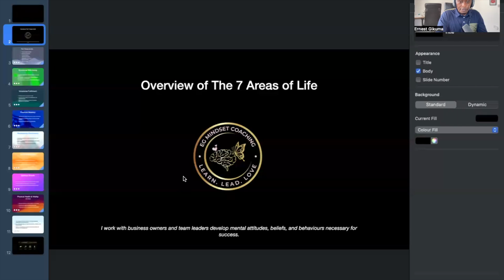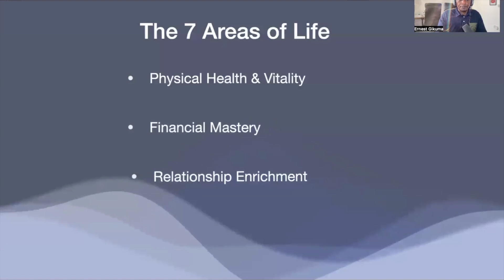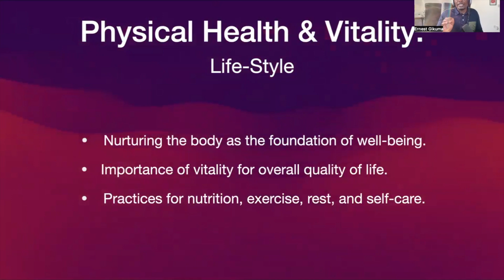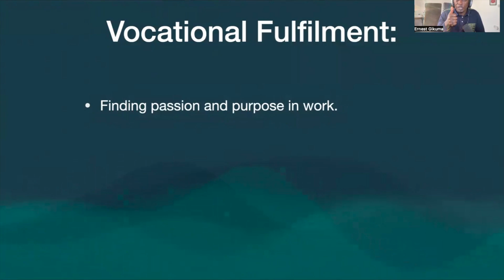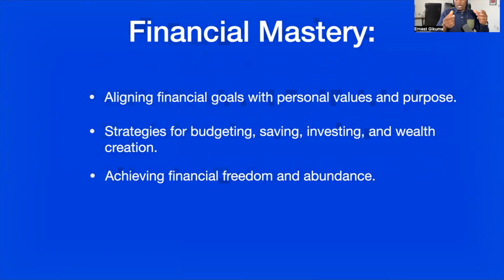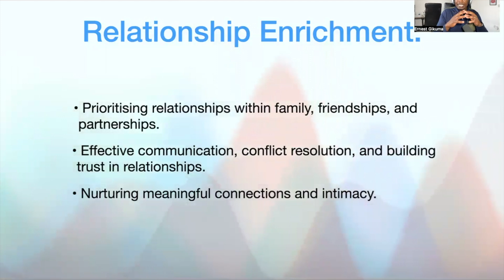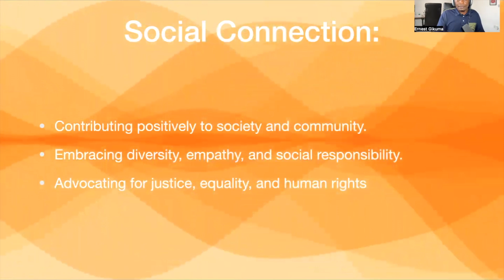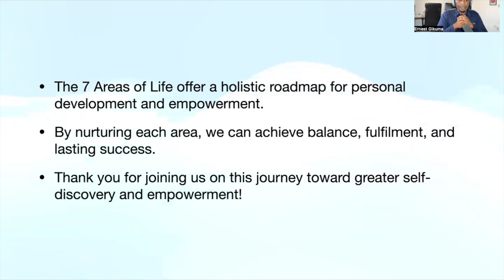Surviving a Car Crash & The Seven Pillars of Fulfillment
Mastering the Seven Areas of Life - Guide

1. Physical Body
   - Prioritize health and fitness to boost energy and longevity.
   - Regular exercise, balanced nutrition, and adequate rest are key.

2. Emotions and Meaning
   - Learn to manage your emotions effectively.
   - Find deeper meaning and purpose in your daily life.

3. Relationships
   - Build and nurture strong, meaningful connections.
   - Focus on both personal and professional relationships.

4. Time
   - Master time management for a balanced life.
   - Prioritize tasks to make the most of each day.

5. Career
   - Strive for excellence and growth in your professional life.
   - Align your career with your passions and strengths.

6. Finances and Contribution
   - Achieve financial independence and stability.
   - Use your resources to give back and contribute to society.

7. Spirituality
   - Cultivate a sense of connection and purpose beyond yourself.
   - Explore practices that enhance spiritual growth and fulfillment.